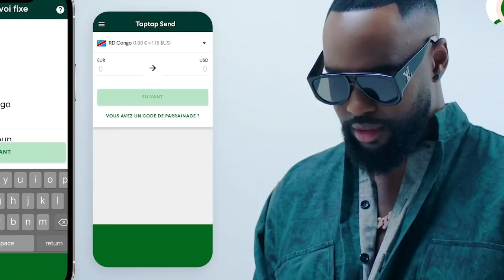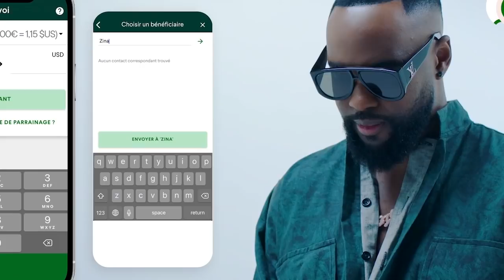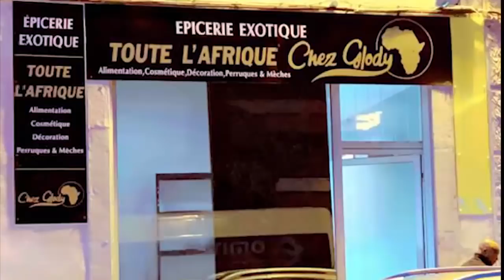BILL CLINTON Très Fâché Contre L'Arrogance De FALLY IPUPA Envers Les Vieux De WENGE Manque De Respec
BILL CLINTON Très Fâché Contre L'Arrogance De FALLY IPUPA Envers Les Vieux De WENGE Manque De Respect